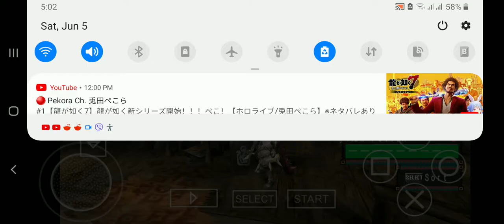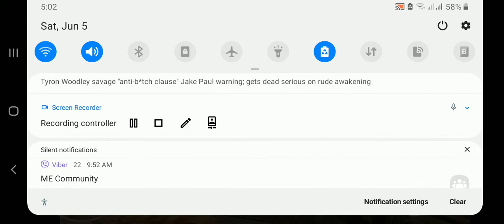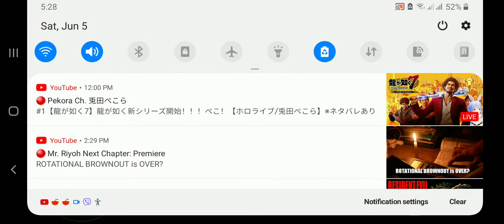monster hunter freedom unite guild hr epic quest shogun khezu